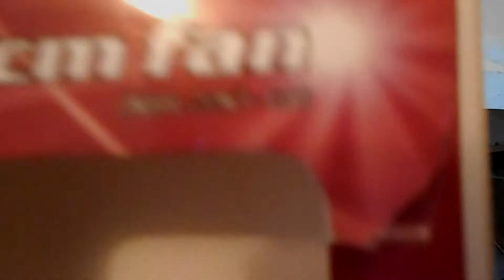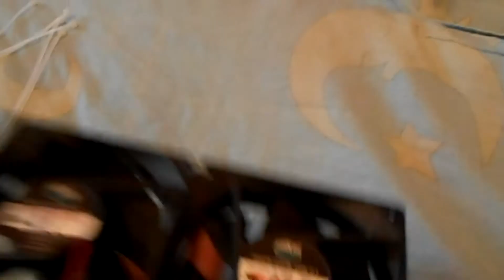Охлаждение для видеокарты своими руками ч.1